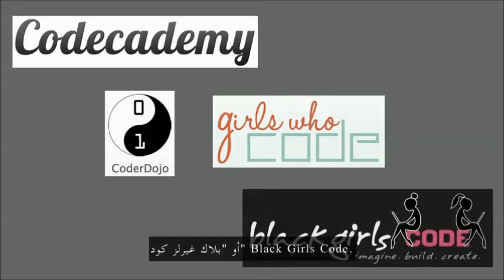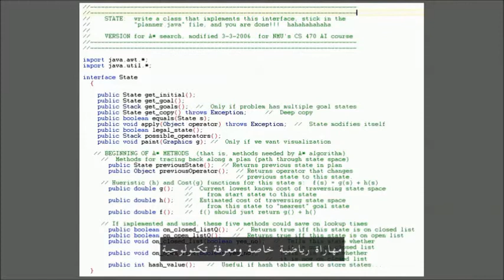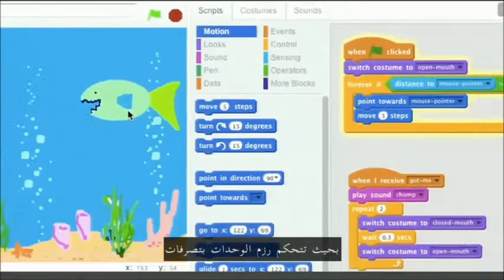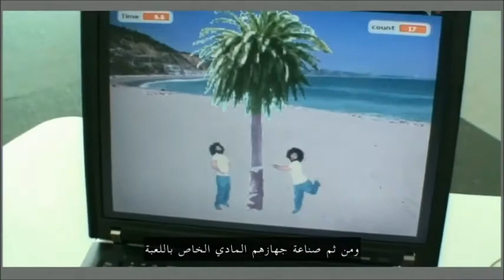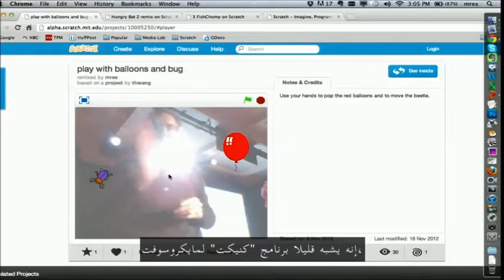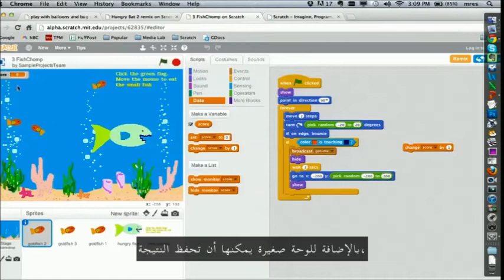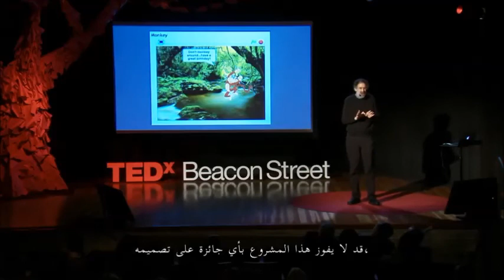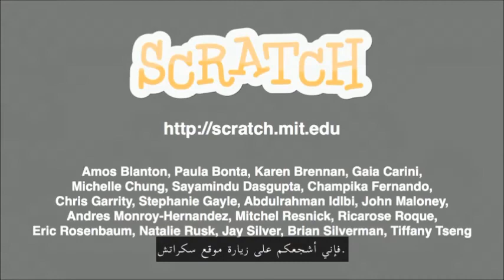لماذا نتعلم السكراتش ؟ لماذا نتعلم البرمجة ؟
استمع إلى ميتش ريزنيك (Mitch Resnick) أحد المطورين في جامعة MIT وهو يوضح لماذا نتعلم البرمجة ؟ وكيف يساهم برنامج سكراتش الذي قاموا بتطويره في جامعة MIT بالتعاون مع كبار شركات البرمجيات من أمثال Google وMicrosoft في تبسيط عالم البرمجة للأطفال